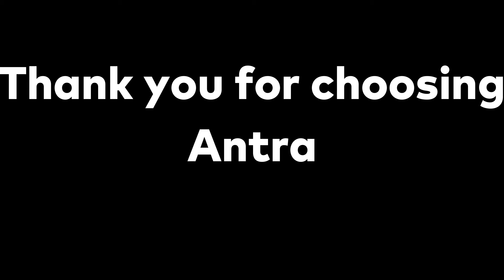DP9 01 Headgear Assembly Tutorial